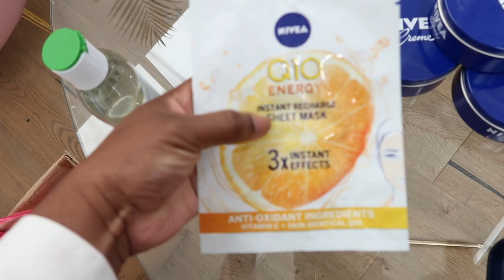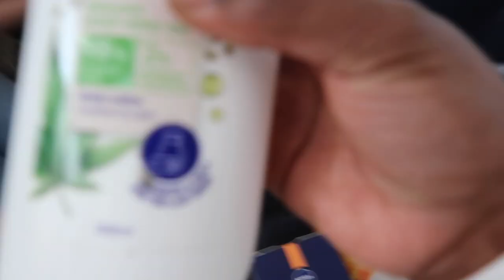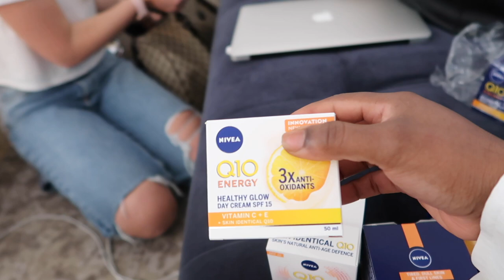VLOG | Follow Me To My Nivea Shoot! | Ad| SPATRONNE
Hey guys! I hope you enjoy this video! love you guys so much!